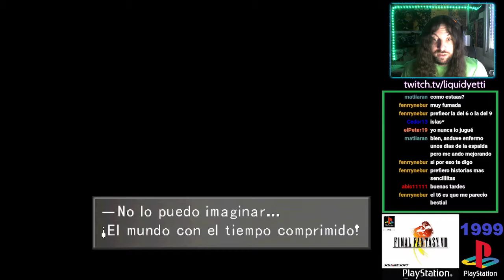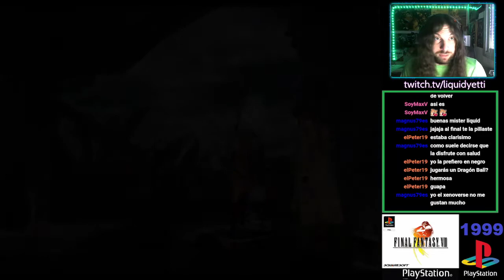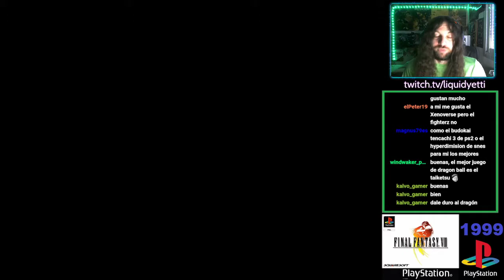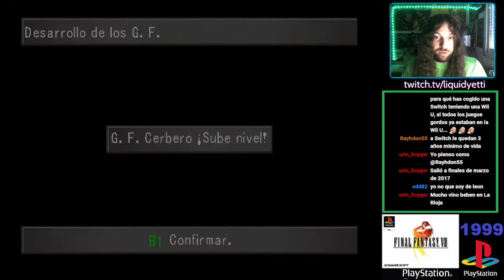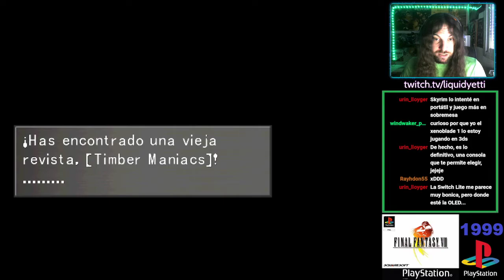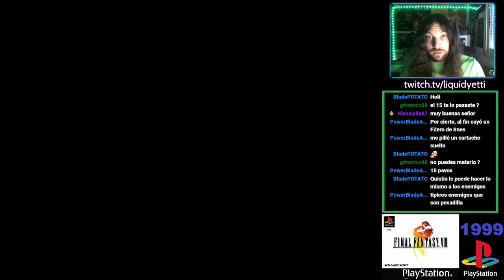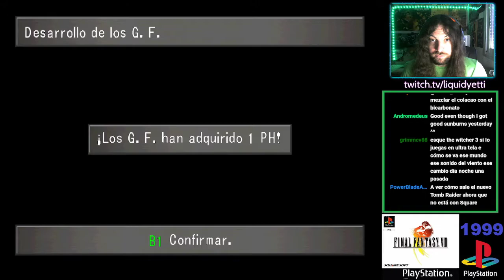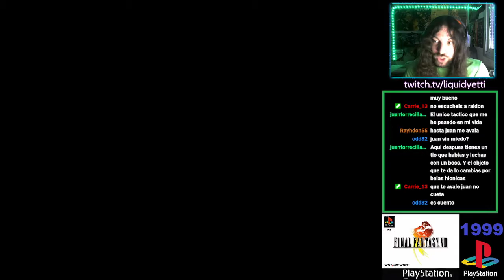Final Fantasy VIII (Ep.10): ¡rumbo a Esthar!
Edea nos cuenta el origen de las Brujas. Por primera vez, escuchamos los nombres de Artemisa y de Adel, al mismo tiempo que nos dará información para buscar a Eleone, que parece ser la persona que tiene las respuestas que necesitamos.

También viviremos algunas aventuras con Laguna, Kiros y Ward y los enlaces me pondrán a prueba en algunos momentos. Todo ello, como siempre, amenizado con la conversación de la buena gente del chat :)